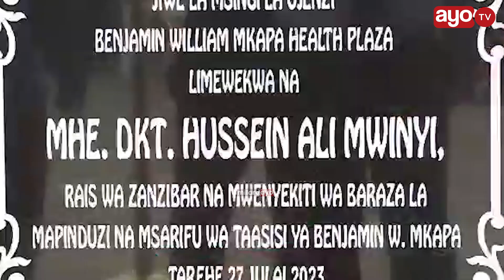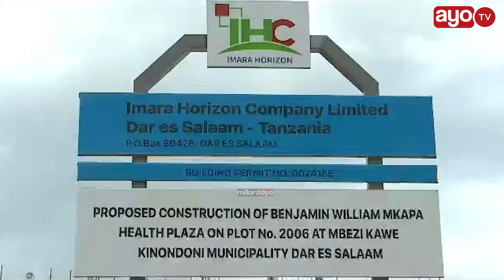RAIS DK.MWINYI AWAPONGEZA TAASISI YA BENJAMIN MKAPA KWA UWEKEZAJI WA JENGO